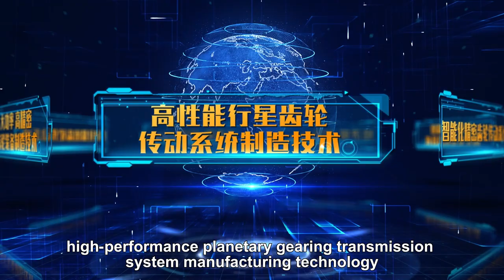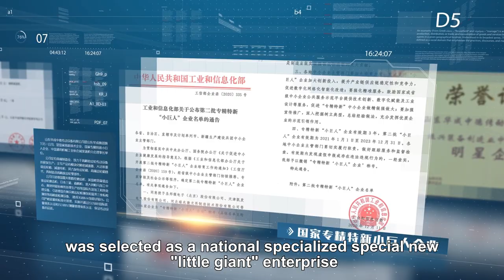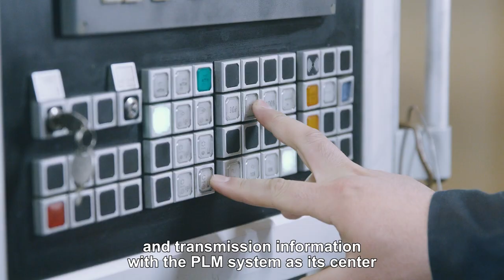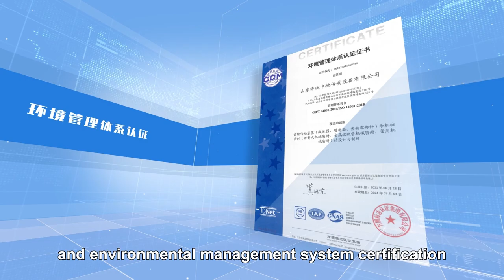HCH GEAR BOX FACTORY CORPORATE VIDEO